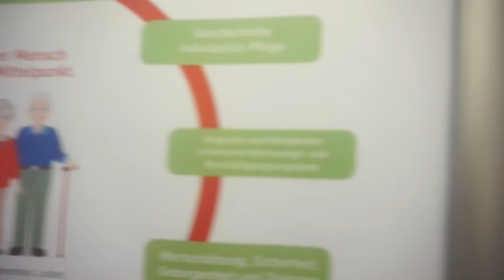UNSER 2 BABY IST DA l FAMILIE SAID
* BEARBEITUNGSPROGRAMM : IMOVIE

Packstation :

Emel Said
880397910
Packstation 129
51103 Köln